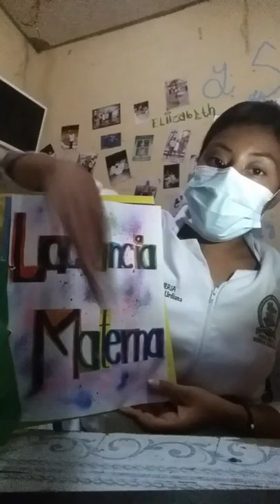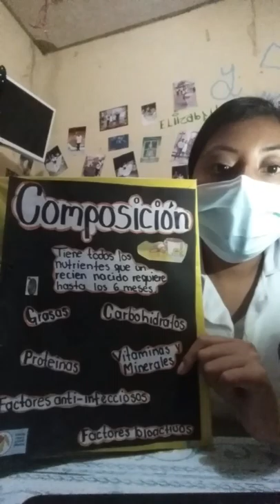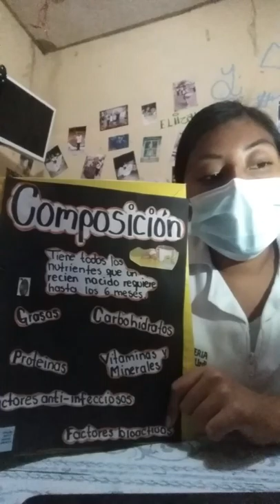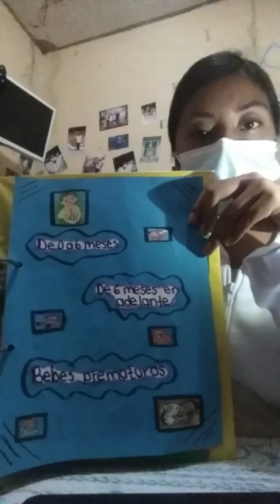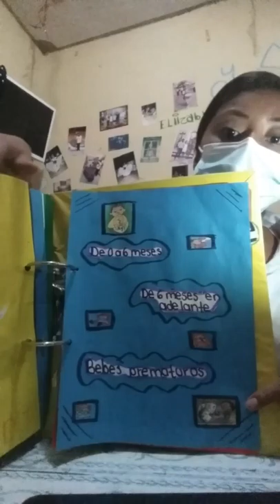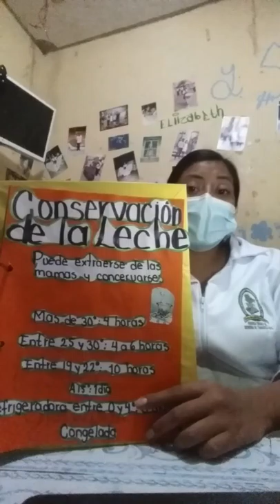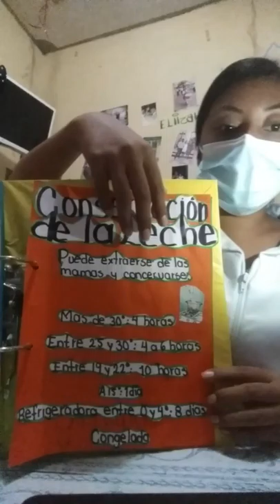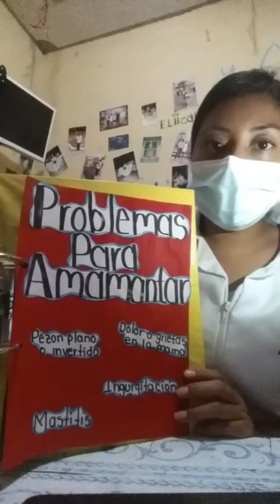LACTANCIA MATERNA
Suemi Urdiana